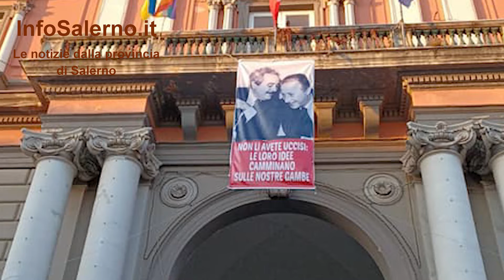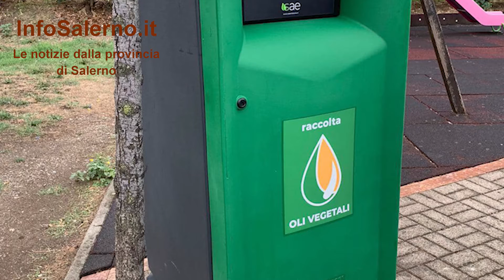infosalerno 6 ottobre 2022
Buone notizie per il comune di Sarno. In arrivo oltre 5 milioni di euro di fondi PNRR che serviranno per il completamento della rete fognaria. Nell'ambito dei Comuni dell'ATO3, il Comune di Sarno ha ottenuto 5 milioni 200 mila euro. Sono 5 i Comuni del Distretto Sarnese-Vesuviano ammessi a finanziamento, tra cui il Comune di Sarno.

Angri, aperto  un nuovo sovrappasso pedonale in via Palmentelle

Aperto un nuovo sovrappasso pedonale nel Comune di Angri in località via Palmentelle, un'infrastruttura che permetterà alle persone di attraversare la linea ferroviaria Napoli - Battipaglia in piena sicurezza. L'intera struttura del sovrappasso pedonale è in acciaio e gli ascensori presentano delle ampie vetrate, un'opera che, integrandosi con il cavalcavia già aperto al pubblico lo scorso 10 aprile 2019, migliorerà progressivamente la viabilità dell'intera zona grazie anche all'eliminazione del passaggio a livello di via Palmentelle, per un investimento complessivo di circa 15 milioni di euro.

Altavilla Silentina, contro l'aumento del costo dell'energia il comune spegne le luci

Aumenta il costo dell’energia elettrica e il Comune di Altavilla Silentina corre ai ripari spegnendo l’illuminazione pubblica notturna e incrementando i controlli della polizia. Il comune, attenendosi al regolamento europeo in materia di risparmio di energia e gas ha optato per uno studio specifico finalizzato all’individuazione di tutte le azioni possibili per ridurre la spesa energetica negli edifici e per l’illuminazione pubblica, e per lo spegnimento immediato e sperimentale della pubblica illuminazione dalle 24 alle 6 del mattino, ad esclusione dell’illuminazione nei centri urbani.

A Pontecagnano Faiano 30 percettori del Reddito di Cittadinanza hanno iniziato nei giorni scorsi un percorso di lavoro

A Pontecagnano Faiano 30 percettori del Reddito di Cittadinanza hanno iniziato nei giorni scorsi un percorso di lavoro a disposizione degli uffici del comune. Tre saranno destinati alle attività manutentive ed alla cura del verde, 5 alla gestione della segnaletica stradale, 6 al miglioramento degli archivi edilizi, 8 alla riqualificazione ambientale, 8 alla manutenzione degli edifici pubblici e all'organizzazione di eventi.

A Montesano Sulla Marcellana hanno preso il via i lavori sulla ex Scuola di Perillo di Tardiano

A Montesano Sulla Marcellana hanno preso il via i lavori sulla ex Scuola di Perillo di Tardiano grazie a un finanziamento ottenuto per il tramite del GAL Vallo di Diano.
I lavori consistono in miglioramenti e sistemazioni edilizie, pitturazione ed intonaci, impianti di efficientamento energetico, miglioramento dell'area esterna, superamento della barriera architettonica di ingresso ed altri interventi di riqualificazione dell'ex edificio scolastico.
La destinazione dell’immobile sarà dedicata a una "Casa aperta per tutti gli amici della Montagna".

Il Comune di Montecorvino Pugliano mette a disposizione della collettività 4 contenitori dedicati alla raccolta dell’olio esausto

Il Comune di Montecorvino Pugliano mette a disposizione della collettività 4 contenitori dedicati alla raccolta dell’olio esausto da cucina prodotto dalle famiglie. Si tratta di cassonetti stradali posizionati in adiacenza ai distributori delle casette dell’acqua, dislocati in via Sardegna località Bivio Pratole; Via Diaz a Montecorvino Pugliano; Corso Tommaso Lamberti in località Santa Tecla; e presso l’Isola Ecologica in località San Vito.
In essi si può conferire l’olio derivante dall’uso alimentare, utilizzando contenitori usa e getta (come ad esempio bottiglie di plastica usate) gettando l’intera bottiglia ben chiusa all’interno del contenitore stradale.

Approvati i progetti esecutivi presentati dall’Ambito S01-1 con Nocera Inferiore come Comune capofila

Sono stati approvati dal Ministero del Lavoro e delle Politiche Sociali i progetti esecutivi del Piano Nazionale di Ripresa e Resilienza di area sociale, presentati dall’Ambito S01-1 con Nocera Inferiore come Comune capofila. Due finanziamenti triennali di 212 mila euro e di 715 mila euro per misure a sostegno delle capacità genitoriali, di prevenzione della vulnerabilità delle famiglie e dei bambini e per percorsi di autonomia per disabili.